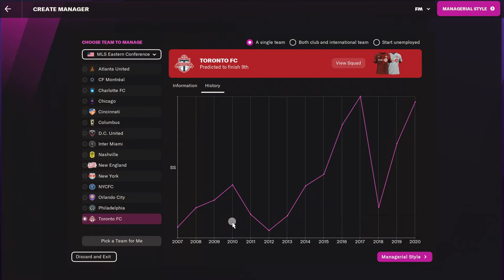💎GEM HUNT | FM22 | TORONTO FC | UPDATED | PLAYER RATINGS